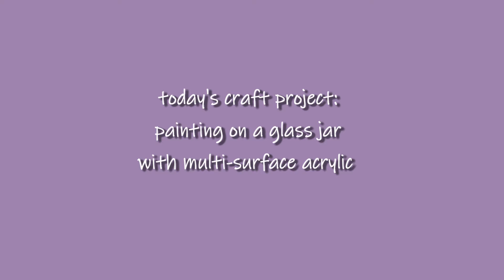Glass Jar Floral Painting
Hey!  Today I'm painting on a glass jar with multi-surface acrylics.  The floral pattern was inspired by the fabric of one of my favorite dresses.